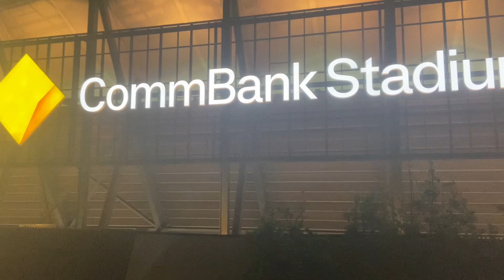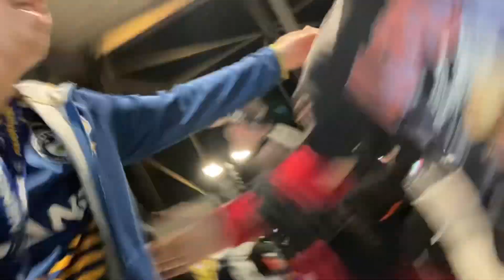Parramatta Eels vs North Queensland Cowboys NRL Matchday Vlog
G'day Everyone Its TJC Sports here back with another video!🔥
As always, Welcome to the channel and welcome to another VERY special matchday vlog!
today i will be doing a matchday/gameday Vlog of my unbelievably fun experience at the Parramatta Eels vs North Queensland cowboys nrl Round 13 game!🙌🏻

If you enjoy my parra vs Cowboys vlog like i say usually be Sure to leave a like and subscribe as I do one of these every week I can and appreciate the support! You'll also get to join this awesome group of legends!!!
Sorry for the late release as due to streams..i just like last vlog couldnt get it out the day after like usual but i promise i got it out as soon as i could😅
THOUGHTS ON THE PARRAMATTA EELS VS NORTH QUEENSLAND COWBOYS GAME..👇

Crowd was amazing, and you could really feel the hate from all the controversy last season in this preliminary final rematch! Had such a blast and was a great final home game before i turn 18!💙💛